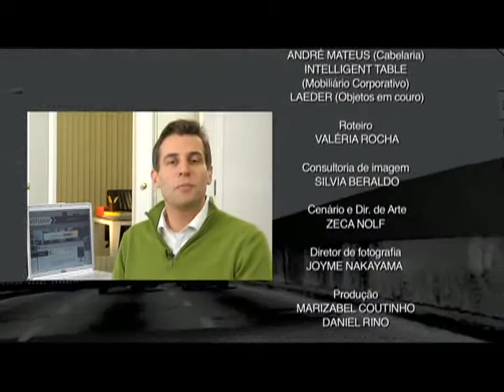6- Sócios e Sociedade... Unidos para Sempre? - 4/4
As habilidades compleentares são importantes na constituição de uma empresa. Será que isso é mais importante do que a afinidade pessoal?
Cases: Compuline e Jopema